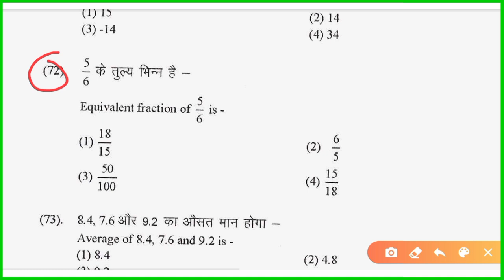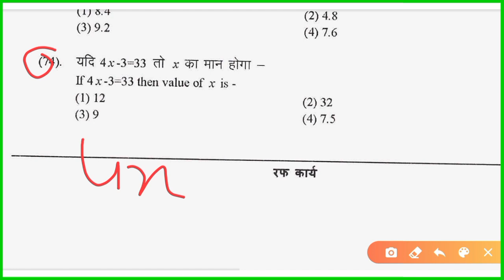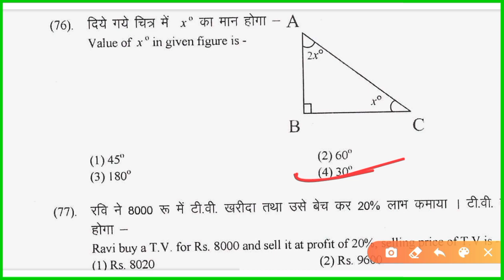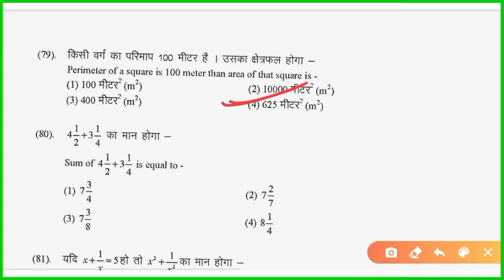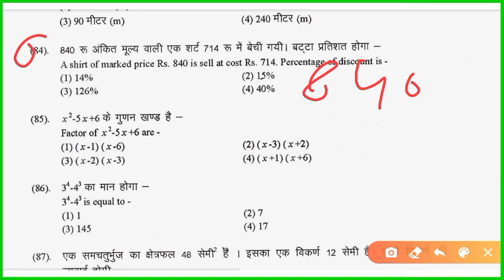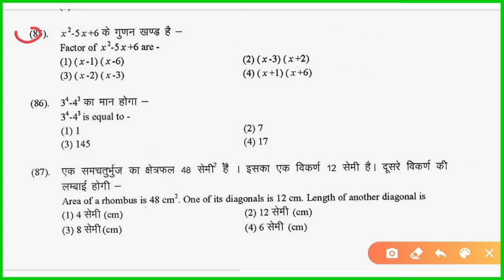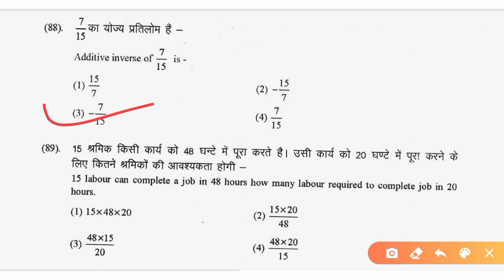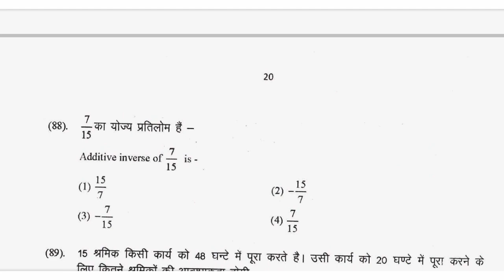nmms pariksha 2023 model paper /nmms exam sat paper 2023/nmms math/math nmms exam 2023/एनएमएमएस 2023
nmms science question paper
nmms science chapter 1
nmms science questions in marathi
nmms exam 2023
nmms exam me passing marks
nmms exam paper 2022
nmms exam me tukka kaise lagaye
nmms rajasthan
nmms rajasthan result 2022 8th class
nmms rajasthan 2022
nmms rajasthan
nmms rajasthan result
nmms rajasthan 2022 result
nmms rajasthan cut off 2021
nmms rajasthan 2023
nmms rajasthan merit list
rajasthan nmms
rajasthan nmms exam 2022
rajasthan nmms result 2022
rajasthan nmms paper
rajasthan nmms ka result kab aaega
rajasthan nmms result
rajasthan nmms pariksha
rajasthan nmms exam date
rajasthan nmms scholarship online registration
rajasthan nmms merit list 2022
नेशनल मींस कम मेरिट स्कॉलरशिप
नेशनल मींस कम मेरिट स्कॉलरशिप परीक्षा 2022
नेशनल मींस कम मेरिट स्कॉलरशिप परीक्षा 2022 कक्षा 8
नेशनल मींस कम मेरिट स्कॉलरशिप परीक्षा 2019
नेशनल मींस कम मेरिट स्कॉलरशिप परीक्षा 2022 का पेपर
नेशनल मींस कम मेरिट स्कॉलरशिप परीक्ष 2021
नेशनल मींस कम मेरिट स्कॉलरशिप परीक्षा 2023
नेशनल मींस कम मेरिट स्कॉलरशिप परीक्षा
2022 23
rajasthan nmms ka result
nmms rajasthan ka result kab aaega
nmms rajasthan 2022 answer key
NMMS परीक्षा में पास होने का 1 रास्ता
nmms science questions in english
rashtriya aay avn yogyata aadharit
chhatravriti pariksha
chhatravriti pariksha
राष्ट्रीय आय |
नेशनल मींस कम मेरिट एग्जाम 2023 ऑर्जिनल सैट पेपर/nmms exam 2016 previous year paper/nmms science paper